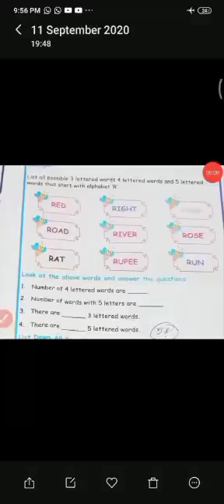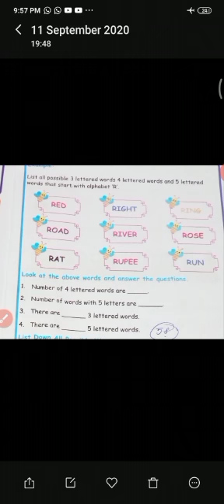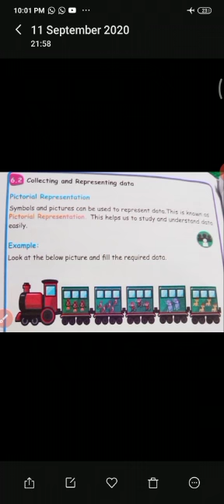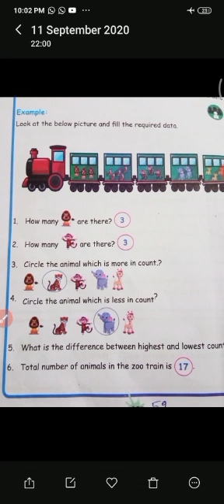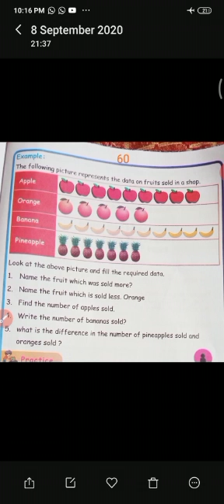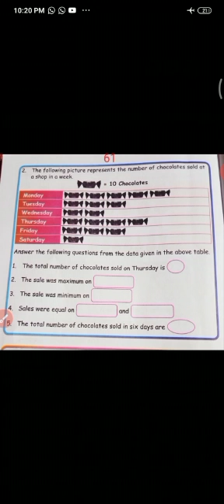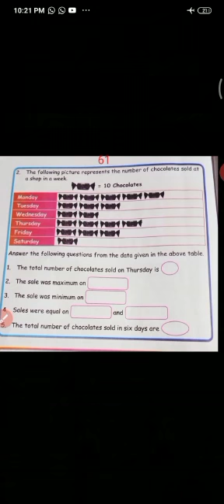III - MATHS - INFORMATION PROCESSING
INFORMATION PROCESSING